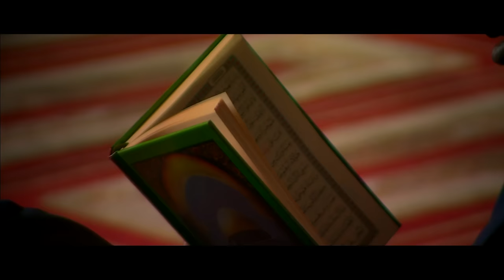MUSTAFA KAMACI - DUA (Biz Kısık Sesleriz)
MUSTAFA KAMACI
DUA
SÖZ: ARİF NİHAT ASYA
MÜZİK&ARANJÖR: SİNAN KAYABAŞI

Biz, kısık sesleriz.. minareleri,
Sen, ezansız bırakma, Allah'ım!
Ya çağır şurda bal yapanlarını;
Ya kouansız bırakma, Allah'ım!
Mahyasızdır minâreler.. göğü de
Kehkeşansız bırakma, Allah'ım!

Müslümanlıkla yoğrulan yurdu
Müslümansız bırakma, Allah'ım!

Bize güç ver.. cihâd meydanını
Pehlivansız bırakma, Allah'ım!
Kahraman bekleyen yığınlarını
Kahramansız bırakma Allah'ım!
Bilelim hasma karşı koymasını:
Bizi cansız bırakma, Allah'ım!

Müslümanlıkla yoğrulan yurdu
Müslümansız bırakma, Allah'ım!

Yarının yollarında, yılları da
Ramazansız bırakma, Allah'ım!
Ya dağıt kimsesiz kalan sürünü
Ya çobansız bırakma, Allah'ım!
Bizi Sen sevgisiz, susuz, havasız
Ve vatansız bırakma, Allah'ım!

Müslümanlıkla yoğrulan yurdu
Müslümansız bırakma, Allah'ım!